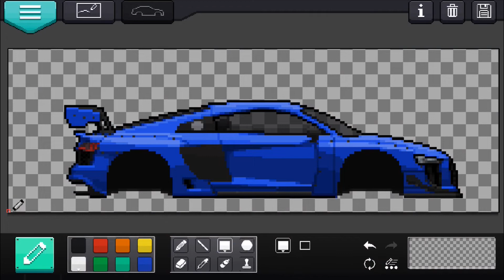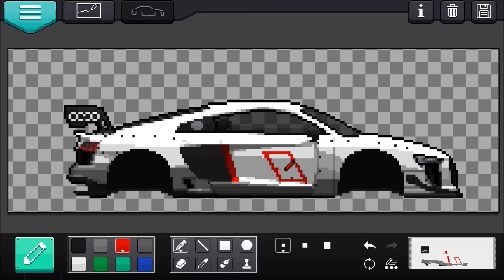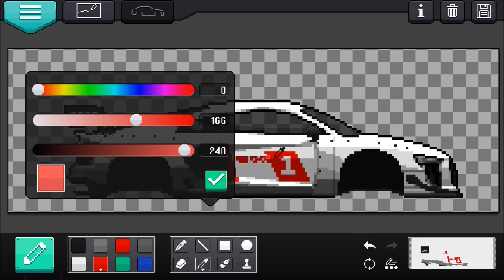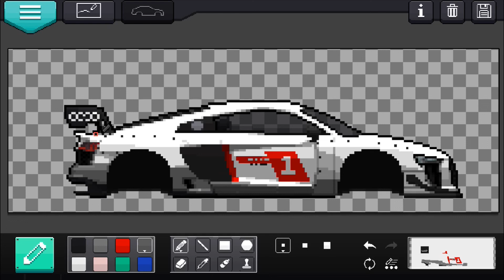Racing Audi R8 LMS Livery Tutorial in Pixel Car Racer